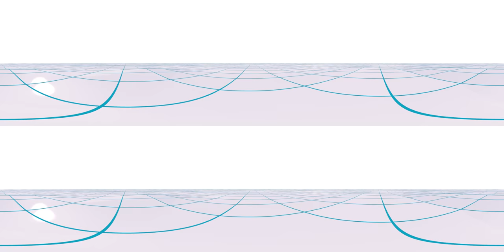Robeco VR Brand Film